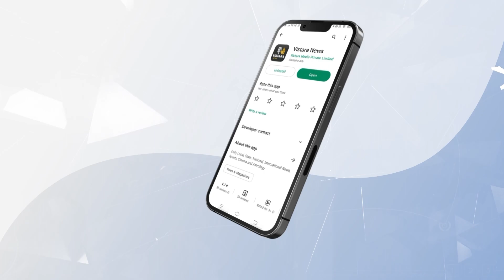ಬಿಜೆಪಿ - ಕಾಂಗ್ರೆಸ್ ನಾಯಕರ ನಡುವೆ ಹಿಂದೂ ವಾರ್! | Bjp Congress Hindu Controversy | Vistara News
ಬಿಜೆಪಿಯವರು ನಕಲಿ ಹಿಂದೂಗಳು ಎಂದ ರಾಮಲಿಂಗಾರೆಡ್ಡಿ ಹೇಳಿಕೆಗೆ ಮಾಜಿ ಸಚಿವ ಆರಗ ಜ್ಞಾನೇಂದ್ರ ತಿರುಗೇಟು ನೀಡಿದ್ದಾರೆ.